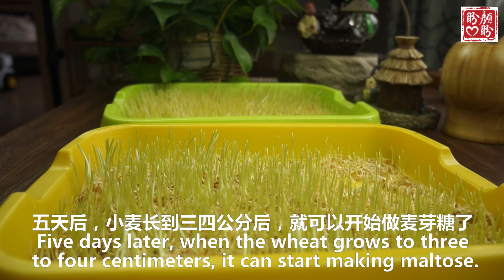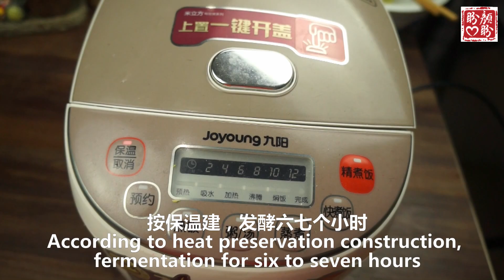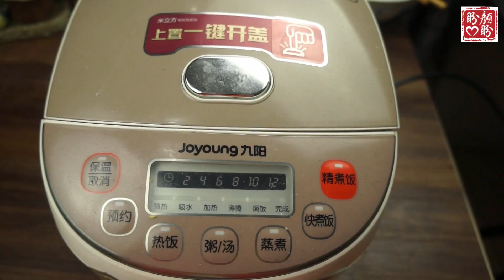Handmade maltose。手把手教你自制纯天然的麦芽糖，甜而不腻，满满的童年回忆！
手把手教你自制纯天然的麦芽糖，甜而不腻，满满的童年回忆！有健脾胃、润肺止咳的功效,是老少皆宜的食品。
Teach you how to make pure natural maltose, sweet but not greasy, full of childhood memories! It has the function of invigorating the spleen and stomach, moistening the lung and relieving cough. It is suitable for all ages.